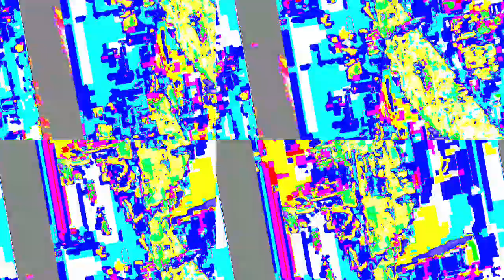[EPILEPSY WARNING] Movie 23 03 19 06h31m45s *Photosensitivity Warning*